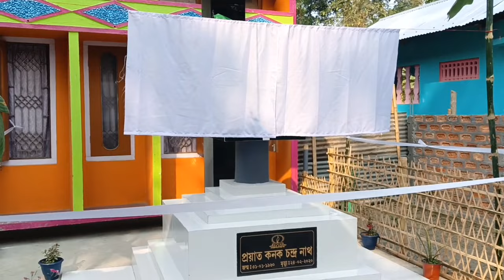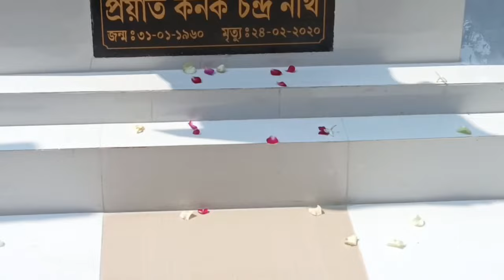Father ৰ statue শুভাৰম্ভ কৰা হল// বিশেষ দিনৰ বিশেষ স্মৃতি হৈ ৰব💐💐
24 dec 2022 ata smoronia din amar karone

                                 Mj is vlogging